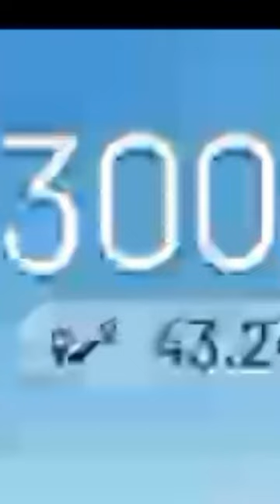Lamborghini Vs Mustang Gt | Armored_Emperor